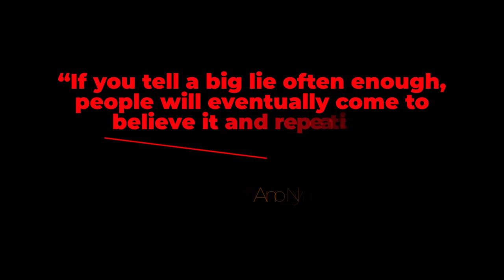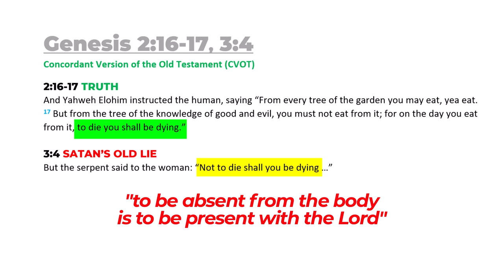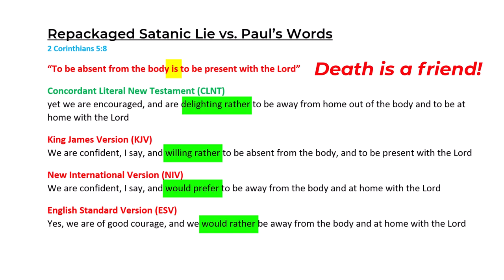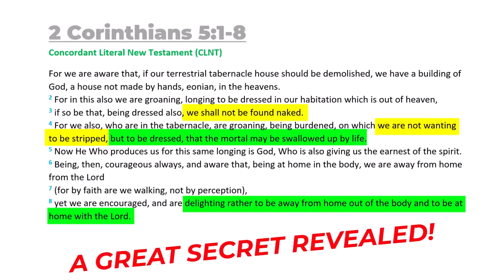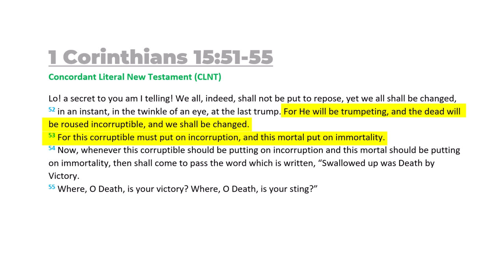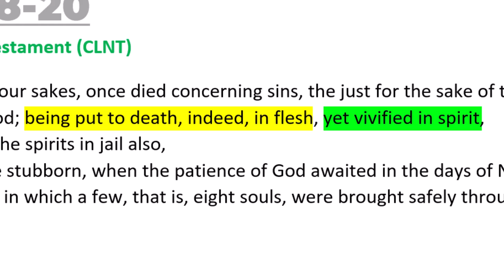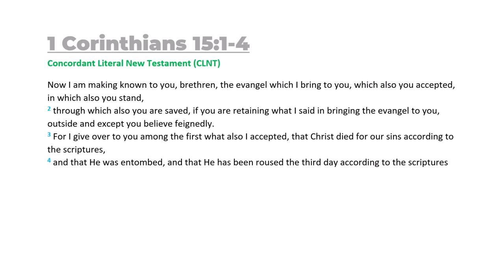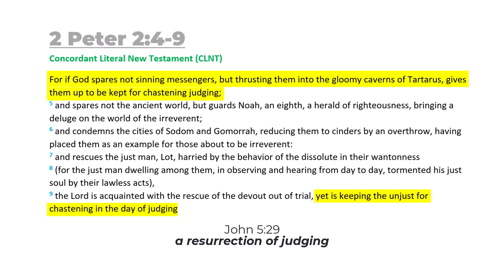James White: Repackaging Satan's Old Lie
OrthoBOX Christianity proclaims, "To be absent from the body is to be present with the Lord." I've heard it often. Their boldness has no basis. Their words are unsound, and their lie is a big one. It's simply a repackaging of Satan's old lie, "You shall not surely die." Even the Son of God died (meaning He was dead-dead, not living-dead). No worries, Mate. God has the perfect solution for death: vivification.

Ephesians 1:11

1 Timothy 4:10
Colossians 1:20

1 Timothy 1:17

Galatians 2:7-8
8 according as Peter of the Circumcision"

Acts 2:23

John 5:22-23
23 that all may be honoring the Son, according as they are honoring the Father. He who is not honoring the Son is not honoring the Father Who sends Him."

2 Corinthians 5:18-20,
19 how that God was in Christ, conciliating the world to Himself, not reckoning their offenses to them, and placing in us the word of the conciliation.
20 For Christ, then, are we ambassadors, as of God entreating through us. We are beseeching for Christ's sake, "Be conciliated to God!"